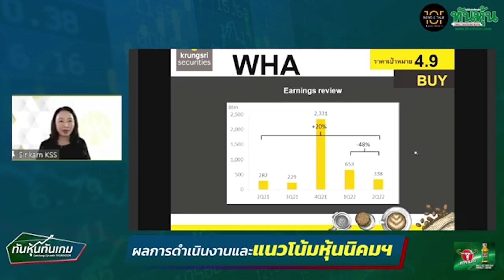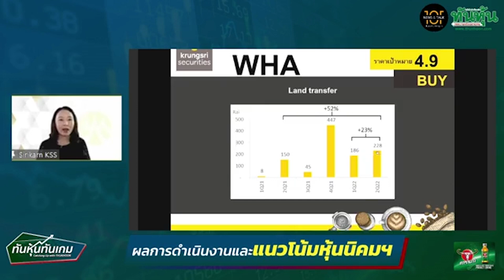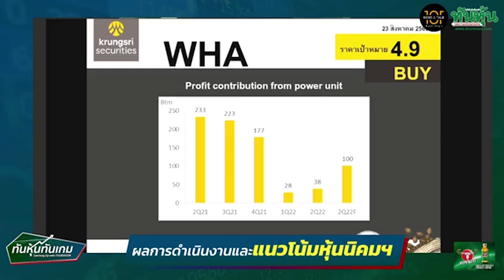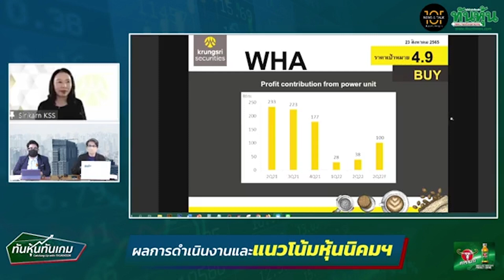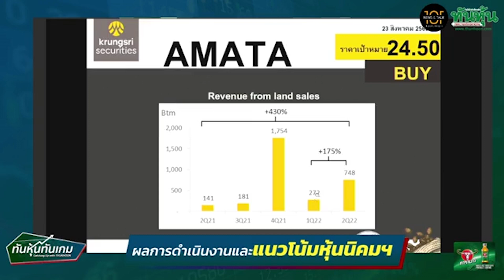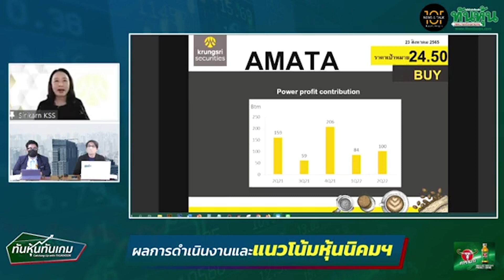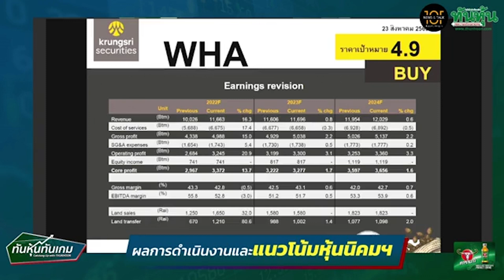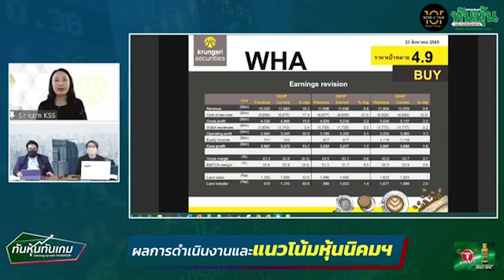ผลการดำเนินงานและแนวโน้มหุ้นนิคมฯ 🎯 / ทันหุ้นทันเกม 23 สิงหาคม 2565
ผลการดำเนินงานและแนวโน้มหุ้นนิคมฯ 23 สิงหาคม 2565 : รายการทันหุ้นทันเกม : 🎯
สัมภาษณ์พิเศษ : สิริการย์  กฤษฏิ์นิพัทธ์ ผู้อำนวยการอาวุโส 🎯